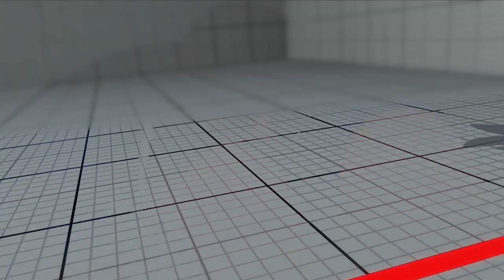Street Fighter V (FINAL SEASON) - Hardest AI - Balrog vs Blanka (Plushie)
I'm finally back streaming! I believe it's time to pick up where I left off. Can my Season 2 knowledge in Street Fighter V take me far in Season 6? Let's rog out!
Stream Schedule - Monday 8:00 p.m. thru 10:00 p.m. PST
  - Thursday 8:00 p.m. thru 10:00 p.m. PST
  - Friday 8:00 p.m. thru 10:00 p.m. PST
  - Saturday (TBD - announcment in Discord)
  - Sunday (TBD - announcement in Discord)

I'm a former Season 2 Balrog Player. It took me about 2 years but within Season 1 and Season 2 I managed to hit Super Diamond. Since then, I occasionally played SFV but was very disappointed with the net code. Ultimately, that resulted me in quitting SFV. Within Season 3, 4, 5 I rarely played. I would play 2 or two matches and then just say alright I'm done I hate this net code. Fast forward to the present. I still hate the game's net code haha. However, I miss streaming and would love to share my salty moments with the world! Let's grow together because I'm here and I'm ready to get this started!